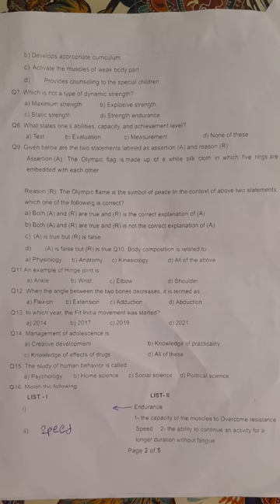Physical Health & Education | QP of End Exam Paper | Class-11 2022-2023 | Ranchi Region